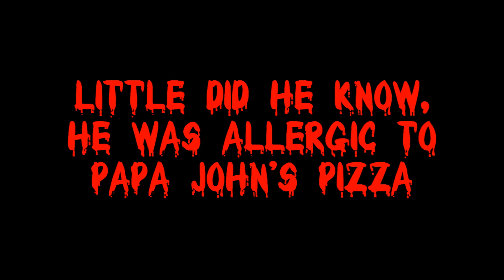Club Penguin|1,000 Ways To Die|#11 PooPoo John's Pizza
Heres the #11 way to die in mine and my brother's series:
"1,000 Ways To Die" Club Penguin Style